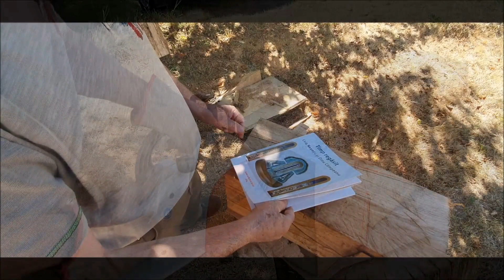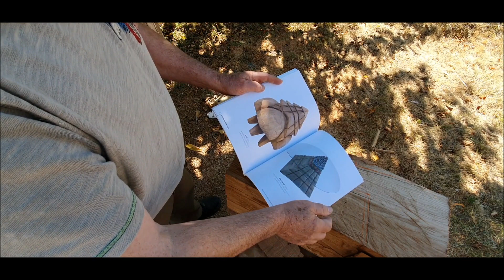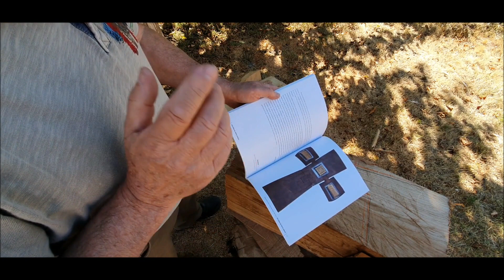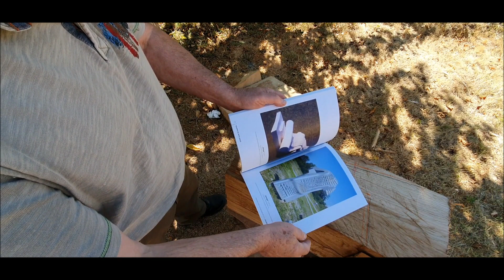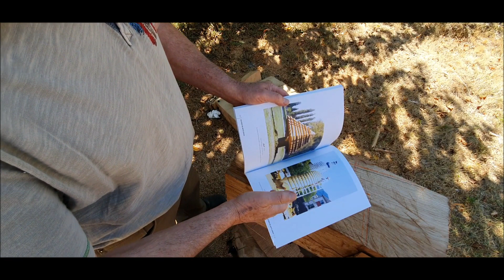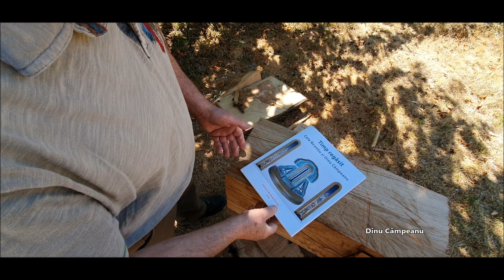Dinu Câmpeanu la Simpozionul Internațional de Artă Contemporană de la Hărman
Dinu Câmpeanu la Simpozionul Internațional de Artă Contemporană de la Hărman, a 25-a ediție (15 – 24 iulie 2022) – Fenomenul Hărman. Galeriile de artă Amfitryon Hărman – colecția Vrâncean. Curator Nicolae-Ioan VRÂNCEAN „Fenomenul Hărman” este conceput și aplicat de colecționarul de artă vizuală Nicolae-Ioan Vrâncean, curator al evenimentului. Acest eveniment precede Gala Națională a Premiilor Uniunii Artiștilor Plastici (UAP) din România din 03 septembrie 2022.

Lucrari in colectii de arta din Argentina, Belgia, Republica Ceha, Franta, Germania, Olanda, Romania, Slovacia, Elvetia, Austria, Portugalia, Spania.
Expozitii personale - Simpozioane si tabere de creatie - Lucrari de arta monumentala - Premii pe pagina